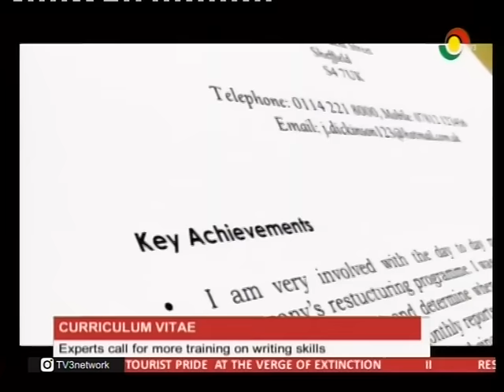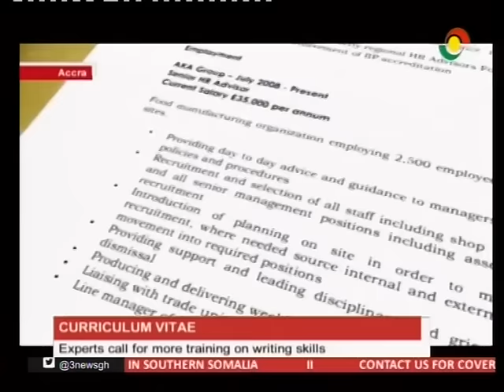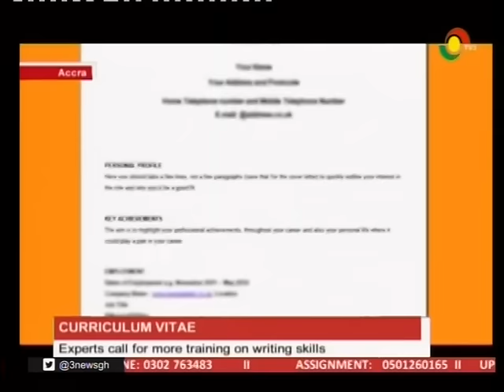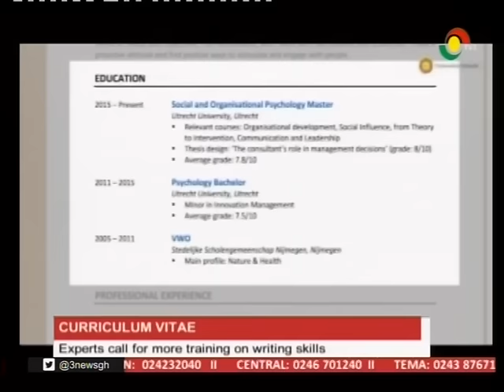Experts call for more training on writing skills